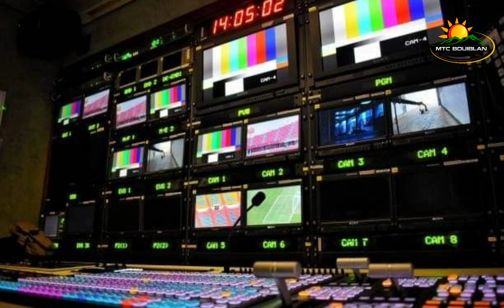مداخلتي على أثير الإذاعة الوطنية القسم الأمازيغي✋